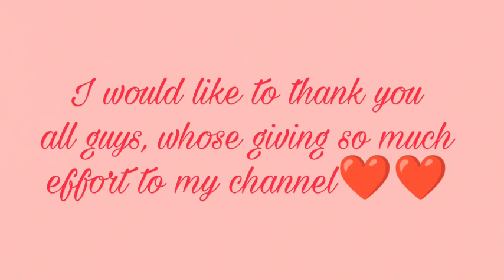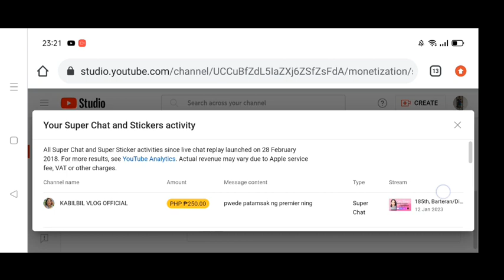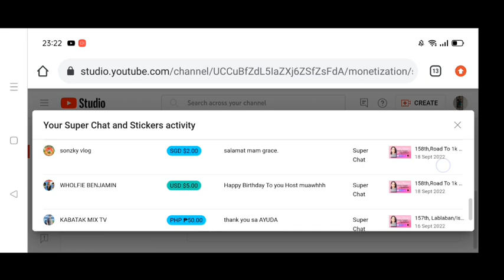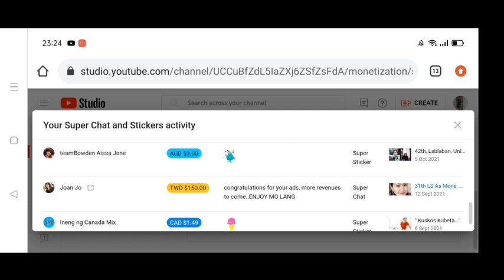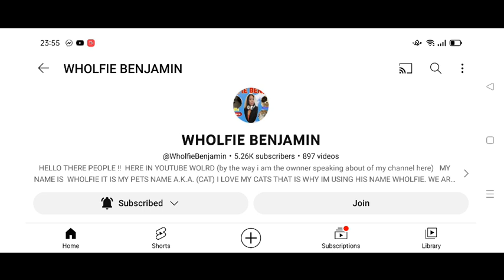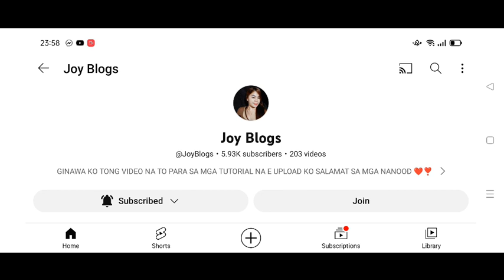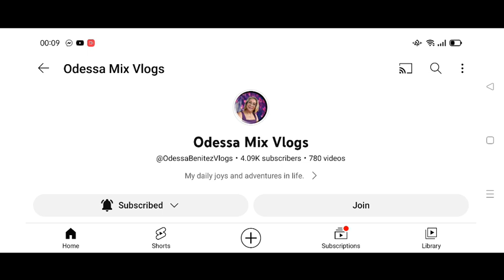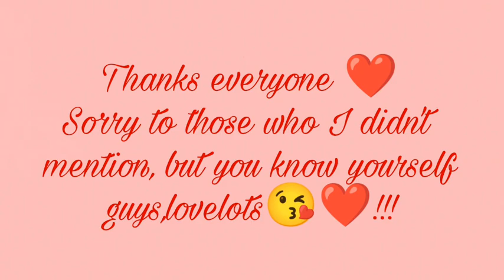Shout out Members, Supperchatters and to those who Continuously supporting my channel, Thank you😘❤️